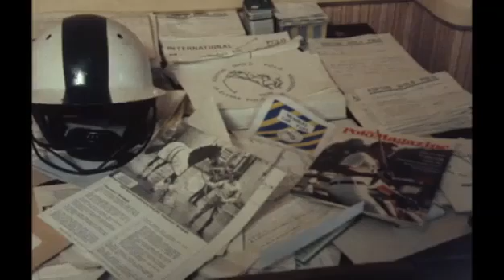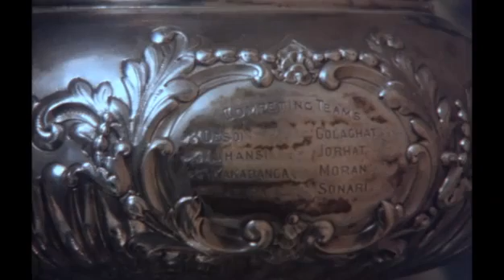Rare 1978 interview Ginger Baker (Cream, Blind Faith, Hawkwind)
Rare 1978 interview Ginger Baker (19 August 1939 – 6 October 2019) English drummer and a co-founder of the rock band Cream. Talking through packing in the drums to concentrate on horses.